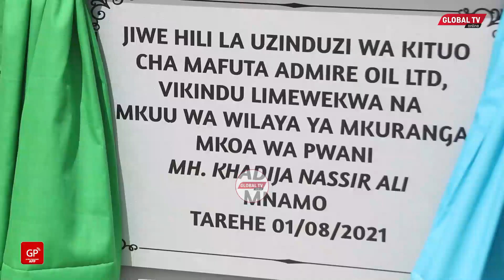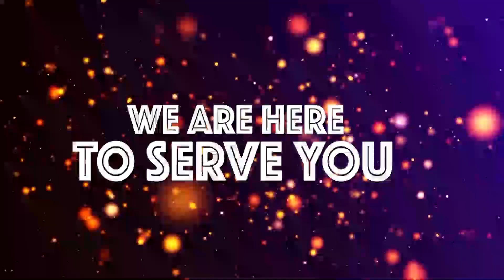TAZAMA DC HADIJA ALIVYOWAWEKEA MAFUTA BODA BODA-"SISI AKINA MAMA TUMEKUWA MFANO WA KUIGWA"...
Mkuu wa wilaya ya Mkuranga Hadija Nasiri Ali leo amehudhuria uzinduzi wa kituo cha mafuta cha Admire Oil kilichopo Vikindu Mkuranga mkoa wa Pwani ambapo mkuu wa wilaya huyo amewapongeza wawekezaji hao na kuwaomba wawekezaji wengine kujitokeza katika wilaya hiyo.